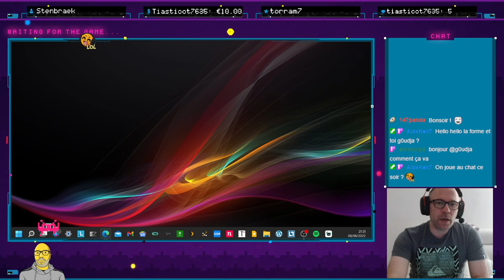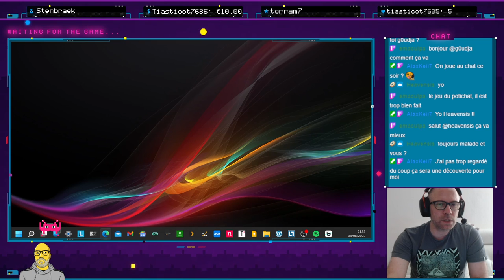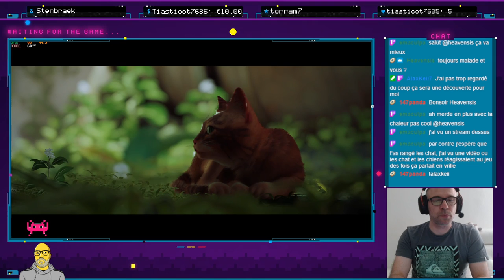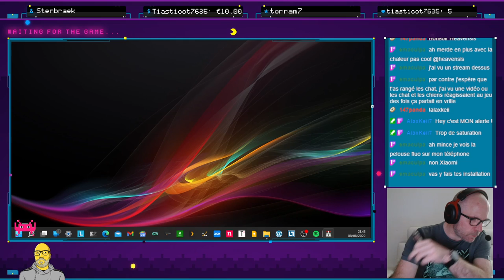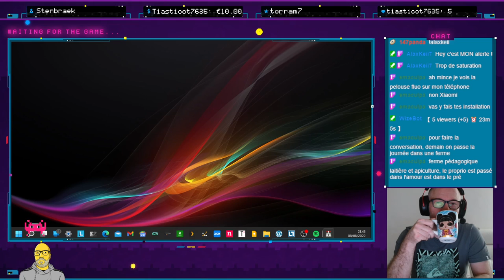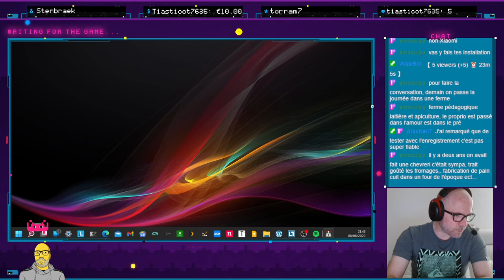#77 - Stray (PC) - Partie 1